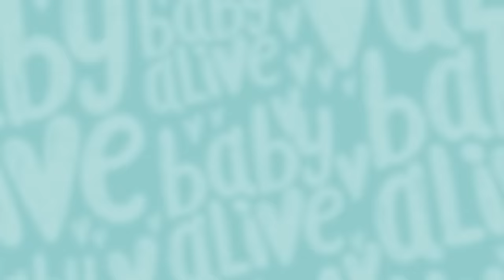Packing Baby Alive Diaper bag for Daycare and Easter Vacation 💕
⚡️ The dolls can't decide what outfits to take with them to Daycare and on their Easter Vacation!

Messy Easter Egg Hunt
Babies Learn Trick or Treat
Taking Care of the Babies
Baby Lulu Needs Potty Training